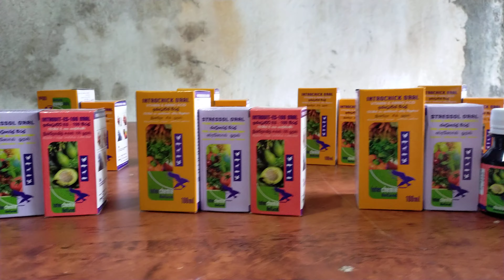තෑගි ලෑස්ති කරල තියෙන්නෙ.. Dymec . 😍😍📣📣📣📣📣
2020 නොවැම්බර් 30 දින ලබා දීමට නියමිත  තෑගි ...
Dymec (pvt) Ltd